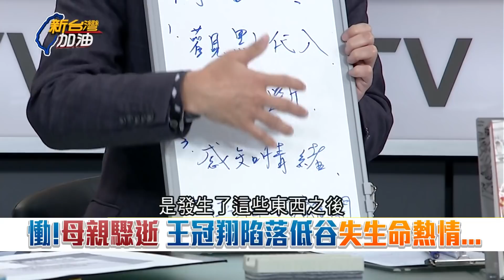高齡社會來臨!失能人口2025破百萬人!台灣準備好了?長照2.0上路四年 與"老有所終"距離是...｜廖筱君主持｜【新台灣加油PART2】20200123│三立新聞台